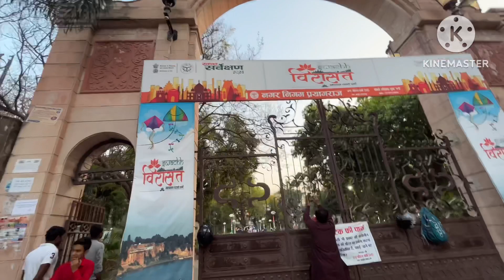चंद्रशेखर आज़ाद पार्क, प्रयागराज